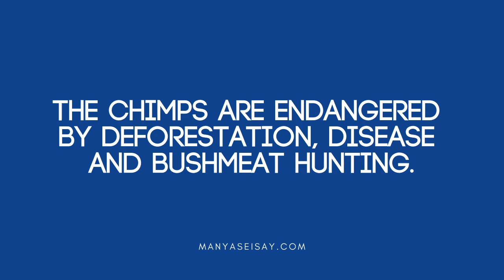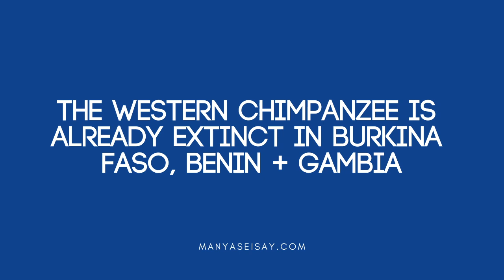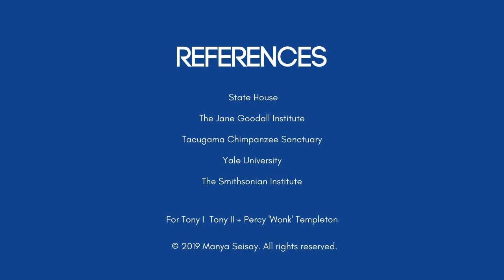Jane Goodall receives Sierra Leone's highest honour: The Order of the Rokel (2019)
Dr. Jane Goodall was awarded Sierra Leone’s highest honour  when President Julius Maada Bio decorated her as an officer of the Order of the Rokel on 27 February 2019.

Dr. Goodall, 84, is a world-renowned primatologist and anthropologist whose study of wild chimpanzees has spanned more than half a century. She is also a United Nations Messenger of Peace.

Sierra Leone is home to 10% of the world’s wild chimpanzee population. Deforestation, disease and bushmeat hunting are a present threat.

The New Direction Government of President Julius Maada Bio has pledged to protect these magnificent animals and support Dr. Goodall's efforts around the world.

On 28 February 2019, the chimpanzee was declared the national animal of Sierra Leone 💚🐵💙

🇸🇱 PLEASE HELP THIS CHANNEL GROW 🇸🇱
▶️ 2. "Like" our videos by clicking the "Like" thumbs-up under the video = 👍

📚 REFERENCES 📚